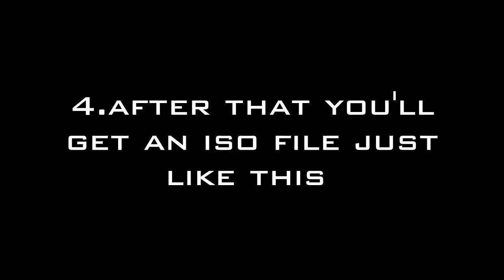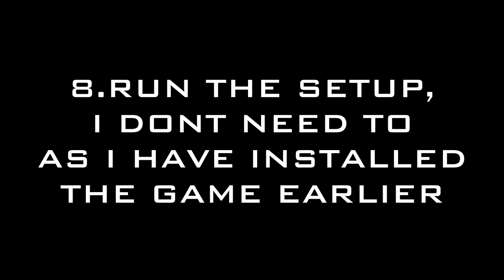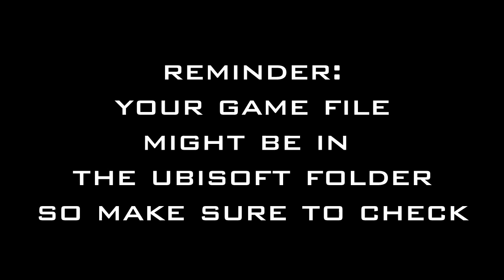How To Download And Install Assassin's Creed 3 For Pc [Torrent]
This is Soul X Production presenting you How To Download And Install Assassin's Creed 3 For Pc.Thank you for watching.Please make sure to like,rate,comment and why not subscribe for more videos.

All credits and attribution goes to Aquul for his great videos and great templates.